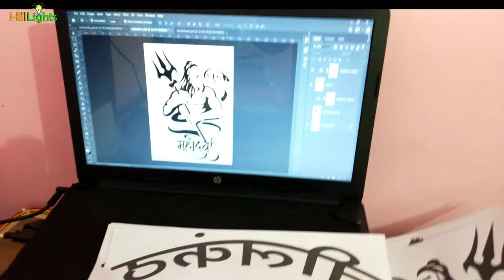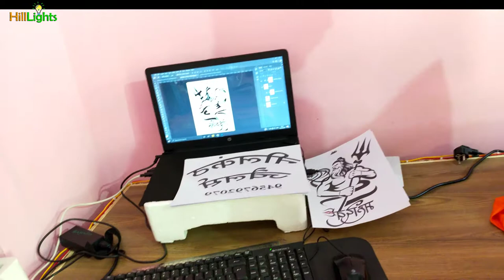Customize t-shirts printing service near me.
नमस्कार दोस्तों,  HillLights चैनल में आने के लिए आपका धन्यवाद।

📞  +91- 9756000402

HillLights के द्वारा दी जाने वाली सेवाएं -

🔰 एलईडी led बल्ब का उत्पादन -

 ✅ 7w  एलईडी led बल्ब
 ✅ 9w एलईडी led बल्ब
 ✅ चार्जिंग (AC-DC ) एलईडी led बल्ब
 ✅ आदि

एलईडी बल्ब पर आपको वारंटी भी मिलती है खराब होने की स्थिति में आप उसके बदले नया बल्ब ले जा सकते हैं।

🔰 कस्टमाइज्ड  प्रिंटिंग सेवाएं-

 ✅ कस्टमाइज्ड  टी-शर्ट प्रिंटिंग
 ✅ कस्टमाइज्ड मोबाइल कवर प्रिंटिंग
 ✅ कस्टमाइज्ड  की-चेन (चाबी का छल्ला) प्रिंटिंग

🔰 HillLights Address:

✅ पोखरी रोड, बेलनी ( इंडियन ओवेरसीस बैंक के पास ), रुद्रप्रयाग, उत्तराखंड 246171 ( भारत  )